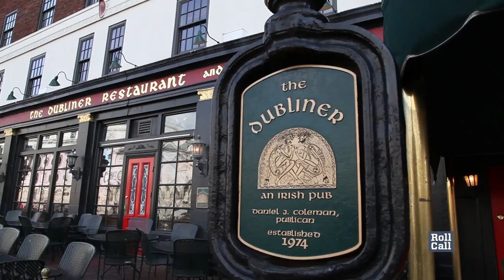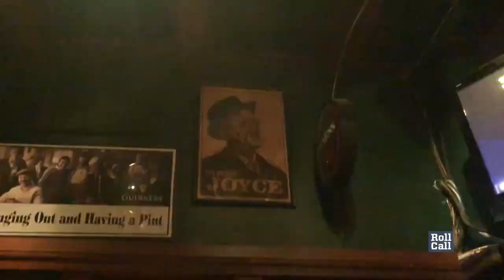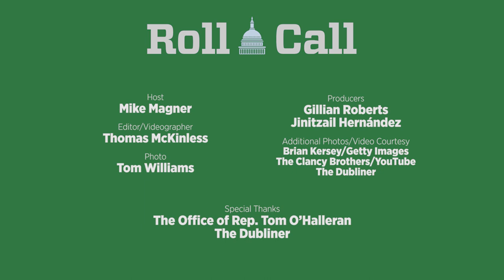O’Halleran raises a Guinness to unity, St. Patrick’s parades and the Wild Rover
Just in time for St. Patrick’s Day, Irish American Rep. Tom O’Halleran joined Roll Call for a pint of Guinness at the Dubliner, a famed Irish pub a few blocks from the Capitol. See the video for the Arizona Democrat’s favorite Irish writer and musician, plus his St. Paddy's toast to President Donald Trump.